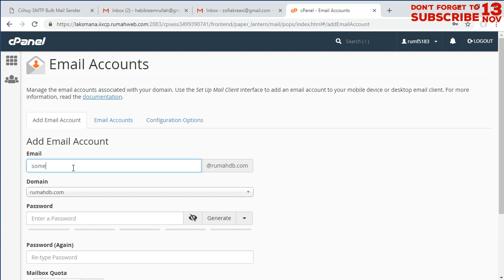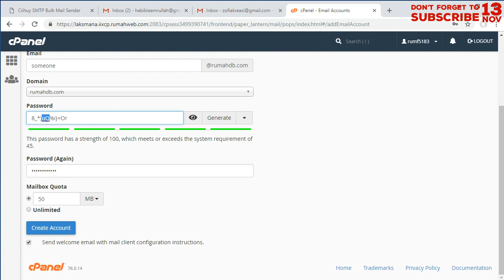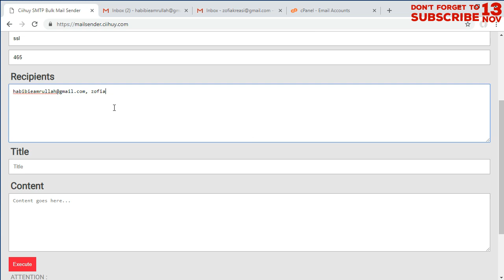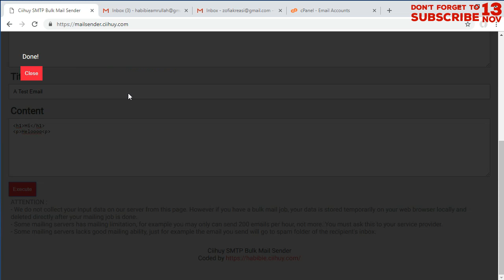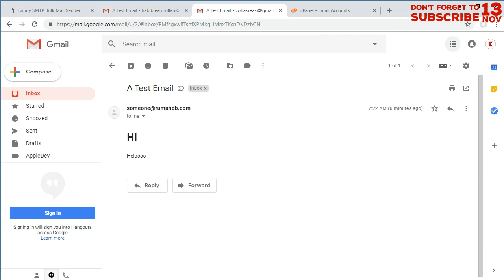How to send a bulk (mass) emails with Ciihuy SMTP Bulk Mail Sender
I've made a web application called Ciihuy SMTP Bulk Mail Sender for sending bulk/mass emails with a single click.

But I must say that:
- We do not collect your input data on our server from this page. However if you have a bulk mail job, your data is stored temporarily on your web browser locally and deleted directly after your mailing job is done.
- Some mailing servers has mailing limitation, for example you may only can send 200 emails per hour, not more. You must ask this to your service provider.
- Some mailing servers lacks good mailing ability, just for example the email you send will go to spam folder of the recipient's inbox.